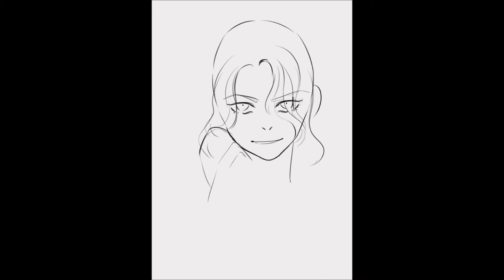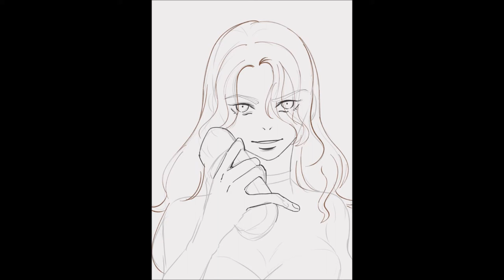Speedpaint - Bad Prince Charming fanart - CSP Pro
Salutations! This character "Amora"  belongs to Passmetheadobo in their webcomic "Bad Prince Charming" for their dtiys challenge to in celebration to their sub growth. Go show some appreciation for a fellow creator and read their story on Line Webtoon if you desire a new variant on the fantasy princess troupe. And if you have read BPC , you know Amora's status jumps straight from princess to sassy queen.

Program : Clip Studio Paint.
Recorder : OBS Studio
Editor : MS Movie Studio
Tablet : Huion